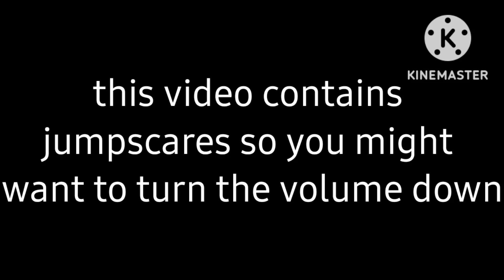all the fnaf 1 and 2 jumpscares